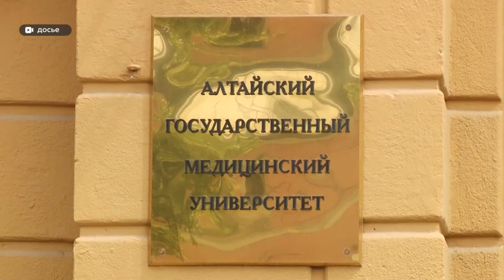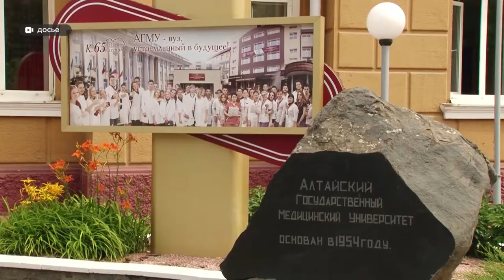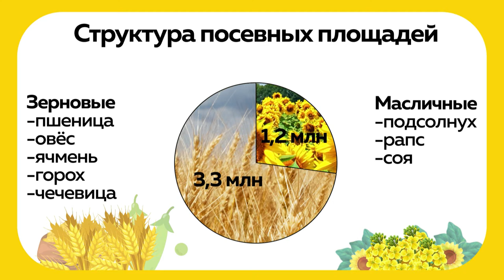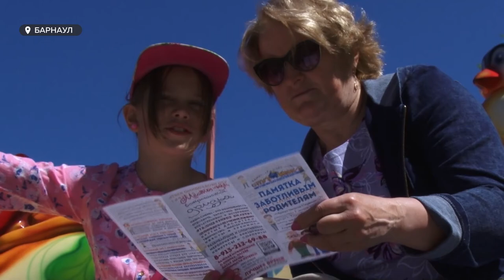«День с Толком». 11.05.2021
Смотрите в выпуске:
- У Алтайского края пятый класс пожароопасности. Западные районы пылают, а придёт ли смог в Барнауле?
- Он быстро даёт метастазы. Что такое рак кожи и как с ним борются алтайские врачи?
- Автомобильные очереди у кладбищ и переполненные автобусы. Чем ещё запомнится родительский день?